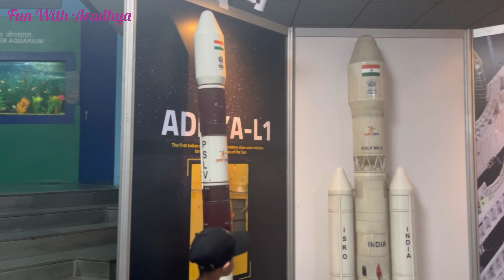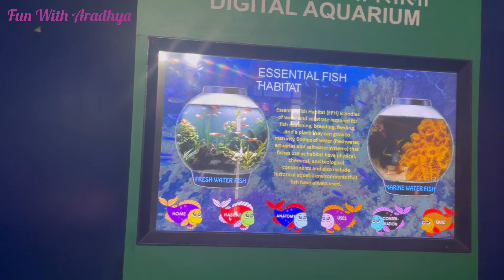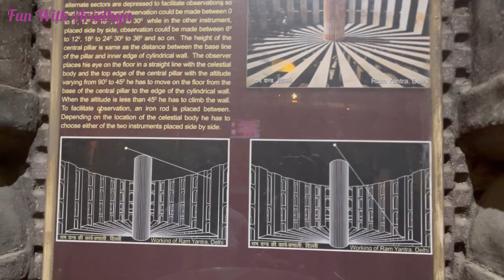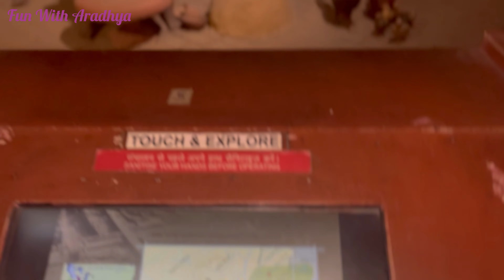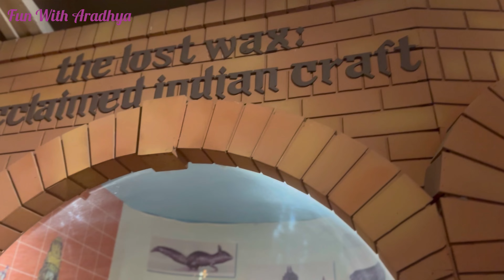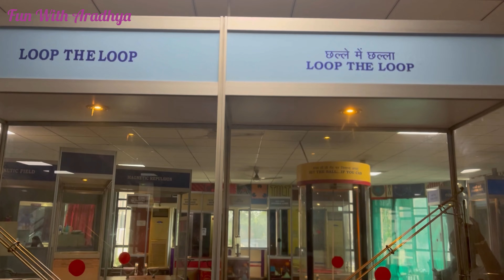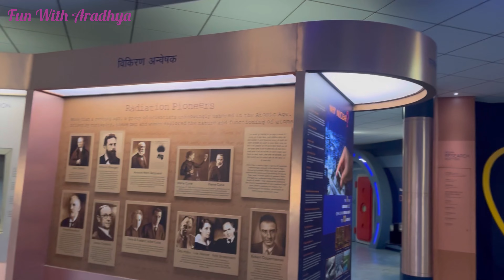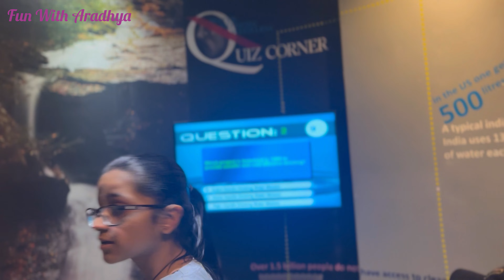National Science Museum Delhi | National Science Centre Delhi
National#nationalsciencemuseum

National Science Museum Delhi: Exploring India's
Fascinating World of
Science
Join us as we take a tour of the National Science Museum in Delhi, India, and discover the wonders of science and technology that have shaped our world.
From interactive exhibits that showcase the latest innovations exploration, and biotechnology to ancient artifacts that highlight India's rich scientific heritage, this museum is a must-see for anyone interested in science.
In this video, we'll explore the museum's various galleries, including the Heritage Gallery, Evolution Gallery, Fun Science Gallery, and Emerging Technologies Gallery, and learn about the fascinating exhibits they house.

Whether you're a student, a science enthusiast, or just curious about the world around us, the National Science Museum in Delhi offers something for everyone. So, join us on this virtual tour and discover the wonders of science and technology in India.
National Science Museum Delhi, science and technology, robotics, space exploration, biotechnology, Heritage Gallery, Evolution Gallery, Fun Science Gallery, Emerging Technologies Gallery, India's scientific heritage, science funwitharadhya vlog education, virtual tour.
National Science Centre, Delli, arr google map location.